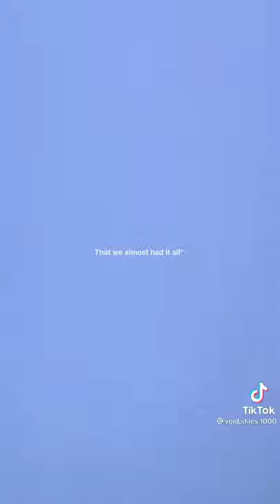y/n × Void Stiles